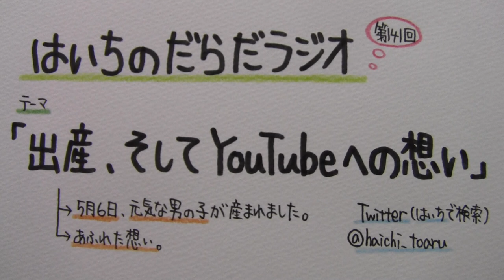【はいちのだらだラジオ】第141回－出産、そしてYouTubeへの想い